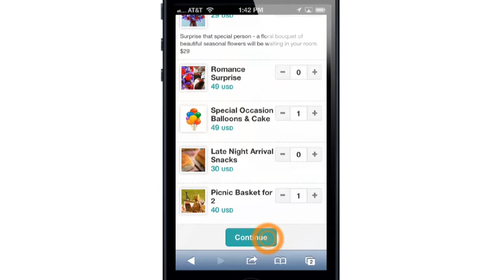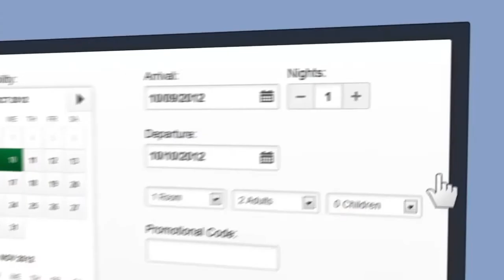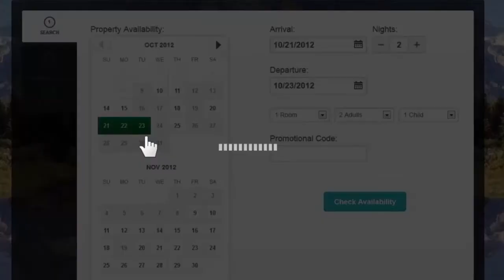buuteeq Booking Engine - Online Reservation System for Hotels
buuteeq's commission-free booking engine for hotels encourages more online reservations with stunning design and an intuitive interface. buuteeq's CRS Sync feature allows hoteliers to integrate with 3rd-party booking engines and central reservation systems, allowing them to enjoy the advantages of buuteeq's UI while keeping their current online booking solution.